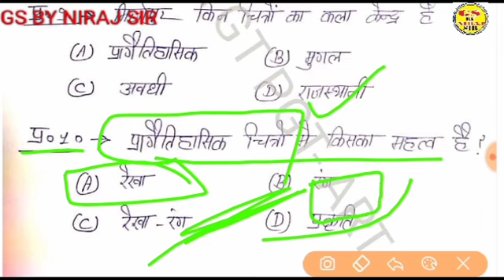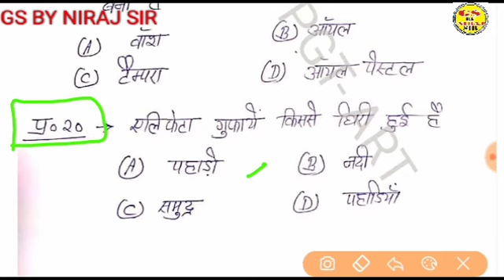TGT PGT art टेस्ट पेपर- 11 // कितने प्रश्न सही हुए आप के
टीजीटी पीजीटी कला के लिए अति महत्वपूर्ण टेस्ट